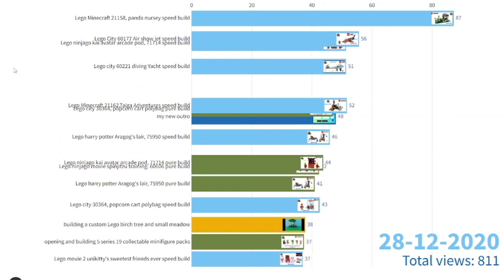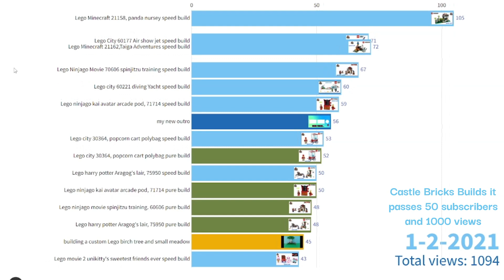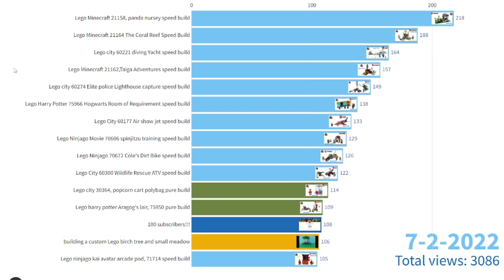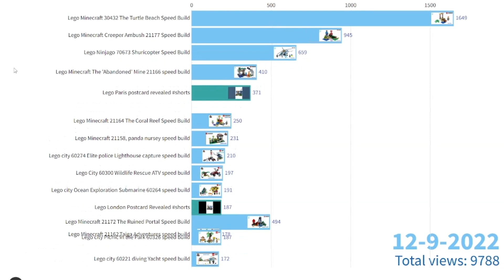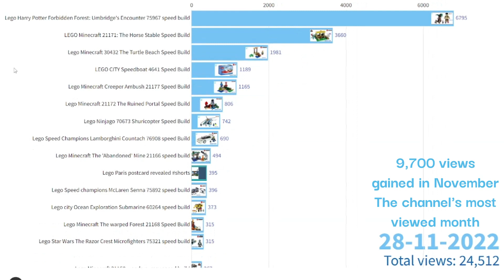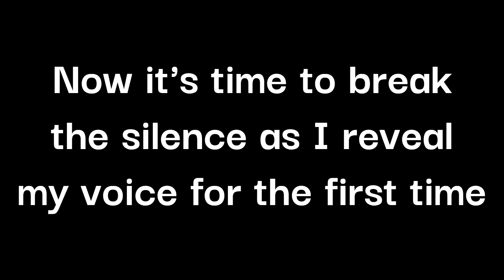Three years on | VOICE REVEAL!!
Hello everyone

Welcome to my three year anniversary video. In this video I will show a timeline of the channel's history as well as my plans for the future. Then at the end of the video will be a voice reveal and montage of my Lego collection.

I have been working on this video for a month now so I hope you enjoy.

Stay safe
Castle Bricks Builds it!

For my International viewer, a translation is available by turning on subtitles.

Music included:
song 1